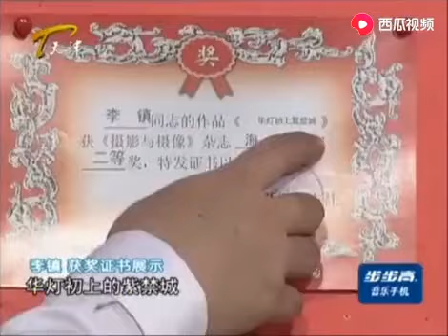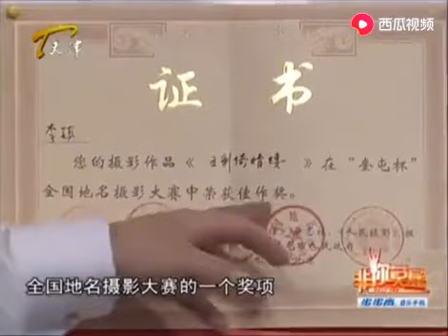大叔怒對企業家有理有據！企業家啞口無言，觀衆直呼：好#非妳莫屬